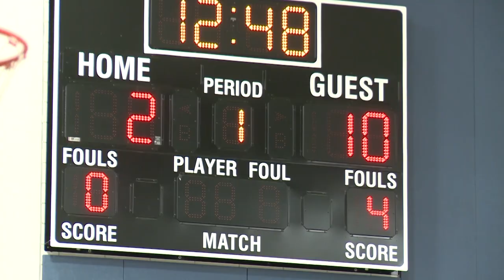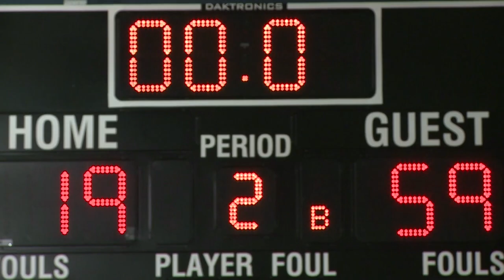Marines take the first round of Wheelchair Basketball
The 3rd Annual Warrior Games consist of teams from the Army, Navy, Air Force, Marines, Special Operations Command, and British Forces - all competing against each other to take home the Chairman's Cup. Marine Sgt. Todd Hunter takes us to the first round of the basketball competition.